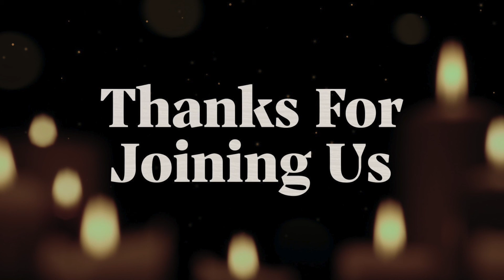Worship | By Eva. Anurag Vincent